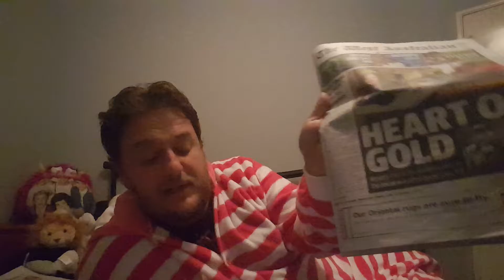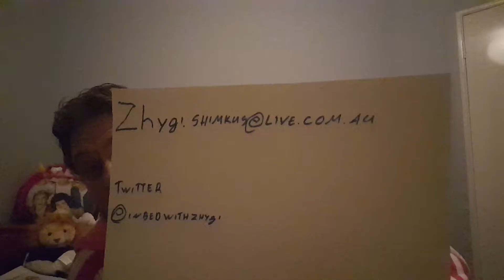in bed with Zhygi episode 18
this weeks show ,its a short one